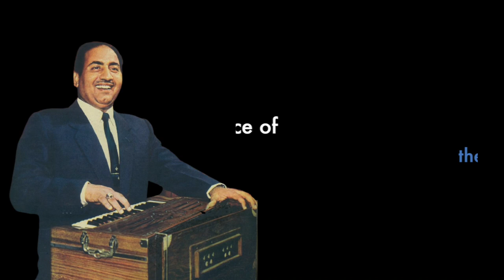Mohammed Rafi | D'verb Archives EP 21 | Gautami Deshpande | Devendra Bhome | D'verb Experience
D'verb archives is about reviving treasures, it is about unheard chronicles about legends who touched our lives with their art. They are remembered still through their work!

The first episode of the sixth segment is a tribute to the eternal and evergreen voice of India, none other than, Mohammad Rafi Sahab!
His voice popularized many heroes on-screen with the melodies that are still popular after decades!
With sheer versatility, perfect emotion, and sweet voice he became one of the finest from the golden era of Hindi music industry. His spectrum of songs was wide with patriotic songs like 'Kar chalein ham fida' to classic romantics like 'Jab dil se dil takarata hain'. Rafi Sahab, with all the love, will remain the voice of India but his songs belong to the world, that embraced him and to all of those who find hope whenever they listen to his melodies.

Here's something for you from the archives! ✨
Host- Gautami Deshpande
Directed by- Devendra Bhome
Written by- Vedant Naik
Camera- Prasanna Kulkarni, Manjiri Phatak, Mihir Naik (Clickclikat Studios )
Sound & Background Music- Raviraj Kale
Production Head- Madhavi Karnik
Production Design & Social Media Management-Suraj Thorat
Production- Prathamesh Karnik
Radio Partners- Big FM
Gifting Partners- Bubbles and Blush
Subtitles- Shamalee Narappanwar
Artwork Designs- Anushka Joshi
Creative Writing- Radhika Bhamburkar
Produced by- D'verb Experience